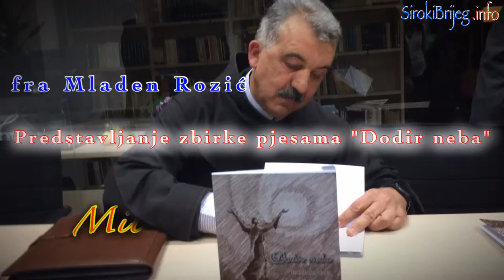Zbirka pjesama fra Mladena Rozića -"Dodir neba"